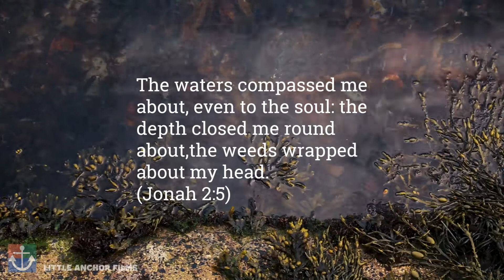God is our refuge| Wednesday Motivation| Short movie| Carnlough edition| Little Anchor Films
When Jonah was in the depths of the sea, seaweed wrapped around his head. While few will be able to relate to his experience, how often do fears choke us? All things seemed to be going against Jonah.  Yet when he prayed, God heard him.

This short devotional movie was shot on location at Carnlough in Northern Ireland on a Canon 6D.